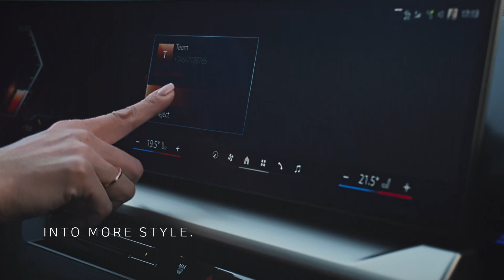THE NEW 5 — It’s simply sensational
There’s a new hero in town. It’s the new BMW 5 Series and it’s here to start a revolution. With enhanced connectivity and eye-catching curves in all the right places, you can expect new levels of comfort and peak driving performance, all day, every day.

Be the first to experience and register your interest for THE NEW 5